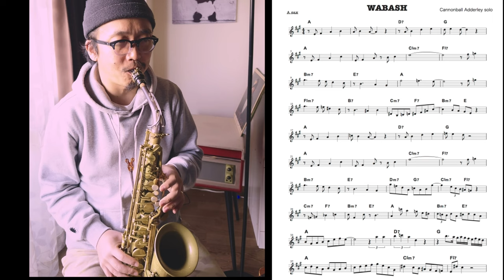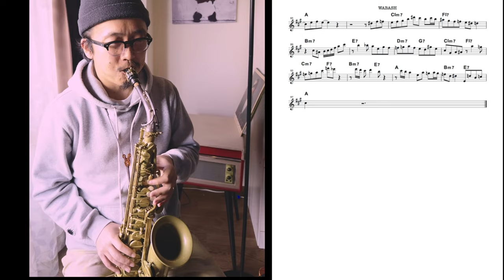"Wabash"Cannonball Adderley Transcription Alto Sax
"Wabash"
Cannonball Adderley Transcription Alto Sax

I think it's very difficult for Japanese people to sing bebop. Still, I won't give up. I'm betting my life on it.

なんとなく演奏動画活動を再開しましてこの一週間くらいで楽器が上手くなりました...見てください左手の小指。サックス吹いてたらあるあるの小指だけ別の生き物感が軽減されています。小指バタついてるようじゃああの大喰らい*aにはついていけないぜ。と、体が感じ３テイク目くらいから指のフォームが根性で修正されていったような気がします。何回も同じ事を吹かされる事にたいする拒否反応を体が示した結果でしょう。私の身体は出来るだけサボる方によく仕上がっており、楽に生きる事を最優先しています。

この文字をフリックしている指も練習の流れで物凄くテキパキ動いています。結果長文になりそうです。特に大した事書いてないので無視してください。

夜に自宅で採譜→昼間スタジオで録音→できれば日中に自宅で撮影*b と工程をずっと頭で考えていると規則正しい生活になり、1日に映画をダラダラ見る習慣もなくなりました。(VIVANTを一気見した名残でひたすら役所広司の出演している映画を漁っていた。パーフェクトデイズを見に行こうかずっと迷いながらビバップしてます。)

ただ昨日の録音が効いたのか朝起きた時は筋肉痛でしたので、ちょっとキャノンボールから離れようかどうしようか、これまでに撮影した曲は譜面があるので整理してYouTubeに上げようかどうか悩んでいます。

*a 大喰らい
キャノンボールの由来は大砲の球じゃなくてカンニバル、大食漢だという話をどこかで聞いたことがあるのですが、絶対見た目で言ってると思う。そんな私の昔のミドルネームはフランケンでした。

*b この動画シリーズは全て当て振りです。撮影前にちゃんとマイクを立てて、ミックスの段階で生々しさを残しつつ、聞きやすい感じをちょっとずつ修正しています。意外と当て振りってバレないのでここに記します。世の中そんなもんよ。テレビの歌番組も全部口パクよ。なんならドームのコンサートかてわからんでな！急に誰やねん。

1st album "Introducing TAKUYA KAWAKAMI" release
完全無伴奏のジャズ作品

Lesson
大阪 / 芦原橋 cafe make
島村楽器 / 北花田店 和歌山店

使用楽器

Tenor Sax : A.Selmer MarkVI 16xxxx
Mouthpiece / Vandoren V16 T8
Reeds / Vandoren Java 2 1/2
Ligature / Vandoren LC28P

Alto Sax : Forestone RX UL
Mouthpiece / Vandoren V16 A6 s+
Theowanne GAIA7
Ligature / Silverstein CRYO4
Rovener Versa